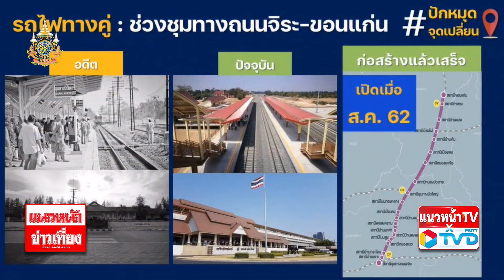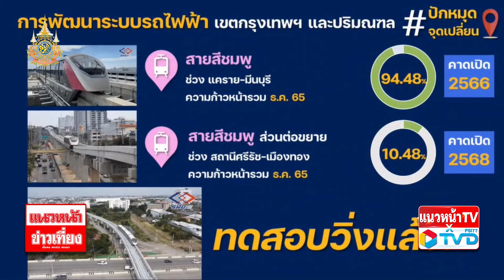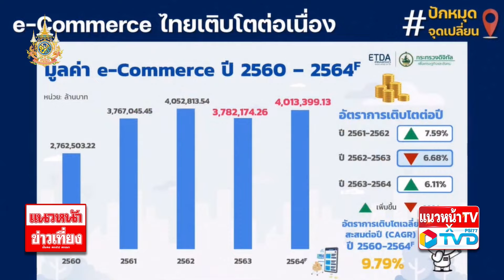รวมผลงานลุงตู่ 9ปี ก-ฮ ดูตาแฉะ 31/07/2567